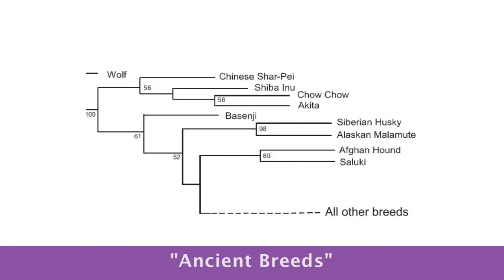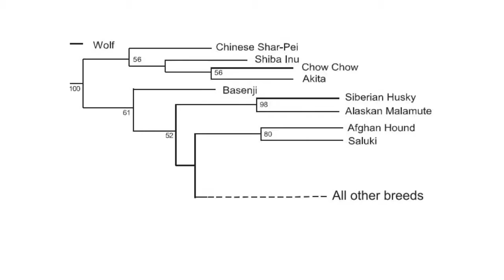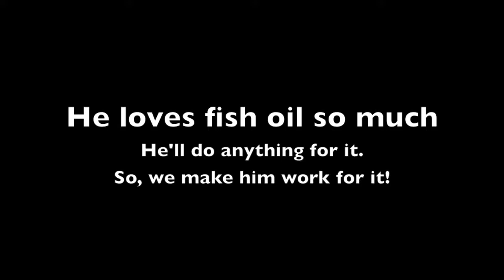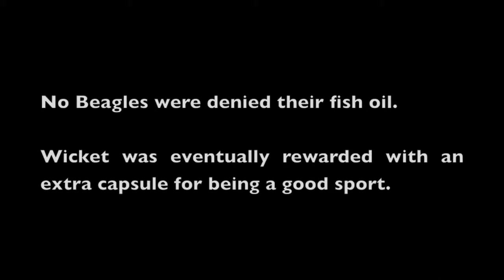dog|Funny Dogs Videos|Crazy Videos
Funny Dogs Videos ) Is The Best Youtube Channel About Funny Dogs.Here You Can Find Latest Videos And Information About Dogs Like
2016 funny youtube dog videos
youtube funny dog videos
youtube funny dog pictures
And More!